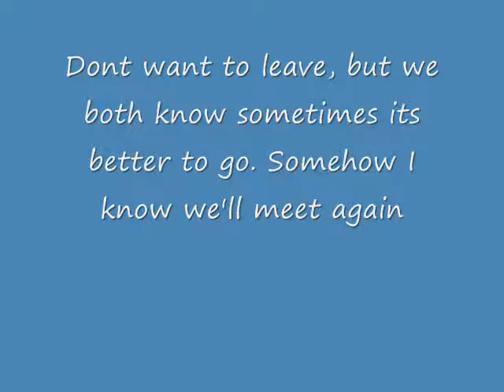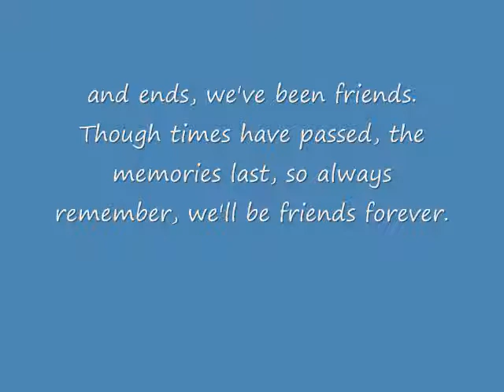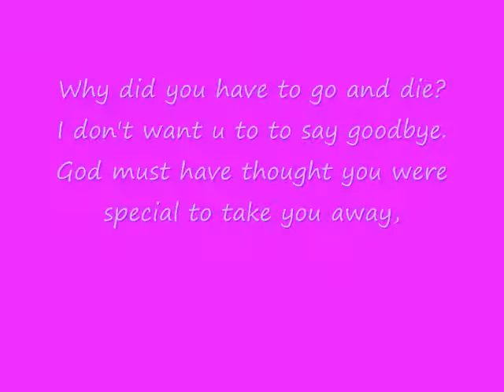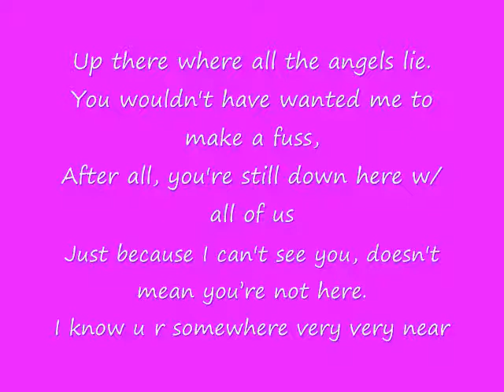tribute to apple 0001